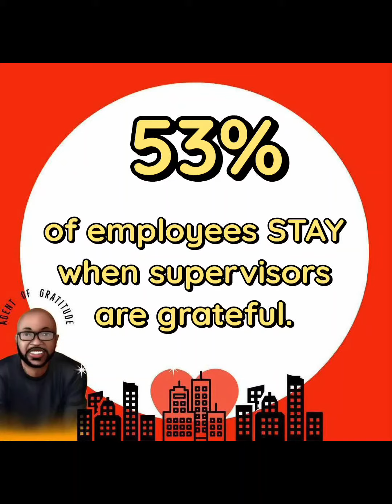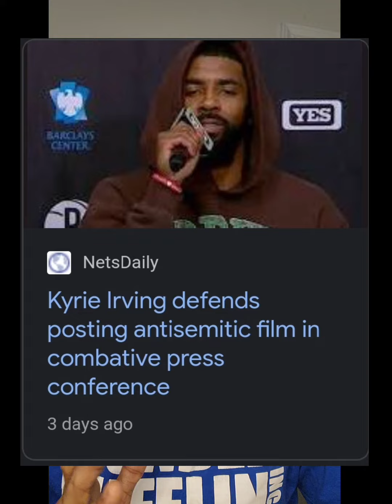I'm grateful for these Brooklyn Nets because I'm a Laker fan!